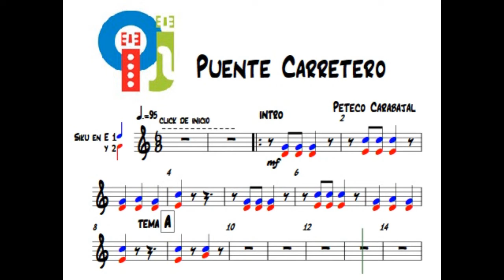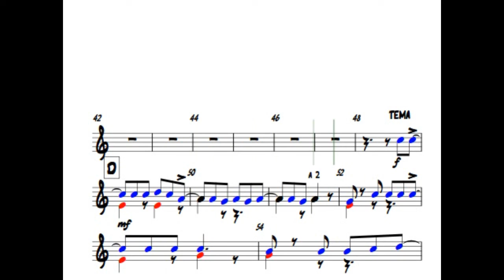Puente carretero - Sikus 1 y 2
Tema: Puente Carretero
Autor: Peteco Carabajal
Parte: Sikus 1 y 2

Dir. Gral. Claudio Corradini